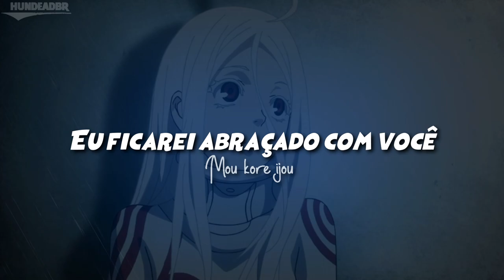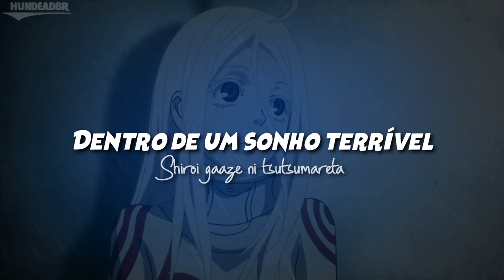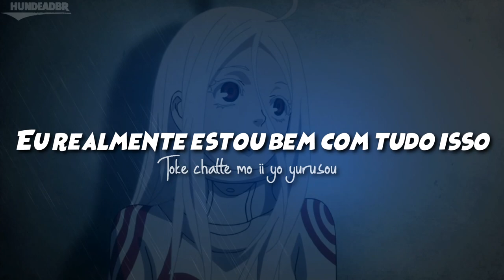Deadman Wonderland - Cremet d Anjou [Legendado | CC]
Artista: Deadman Wonder Band Part. Kana Hanazawa
Anime: Deadman Wonderland